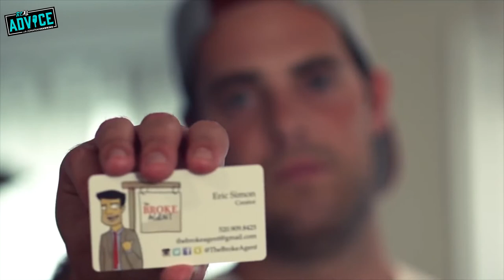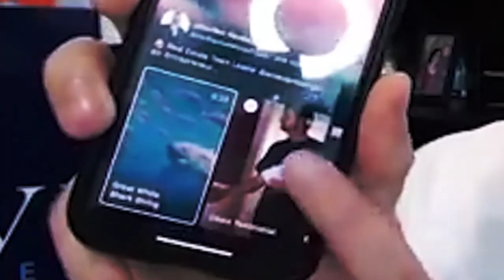How To Meme A Brand Into Existence | REalAdvice 20 with The Broke Agent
This episode’s guest on the REalAdvice podcast is Eric Simon, founder and CEO of The Broke Agent, a comedic media brand focused on the entertainment of real estate professionals covering the internal monologue of a struggling real estate agent. Eric has grown The Broke Agent over 300,000 followers across multiple platforms, and in the spring of 2019, he released the first ever real estate comic book called Commission Impossible: Rogue Agent, which was illustrated by the Broke Agent himself.

Remember, WhoYouHireTrulyMatters.